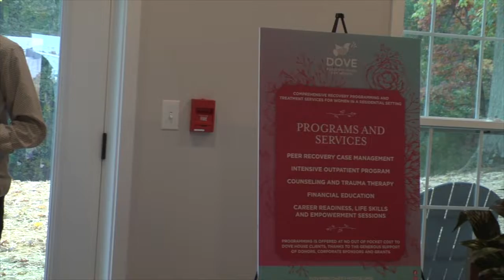The Dove House Opens in Dubois County - 18 WJTS News Shorts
Kaitlyn Neukam provides all the details to the new Dove House Recovery Center that opened it's doors in Dubois County this past week. Hear from the CEO of the Dove House, Wendy Noe, and the Director of Operation at this new location, Megan Durlauf, on the open house event.

For more information on the Dove House, visit their

News package by: Kaitlyn Neukam